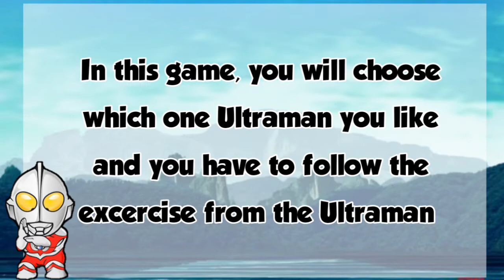[ULTRAMAN] "BATTLE OF EXERCISE"